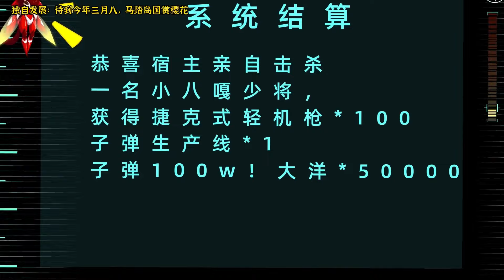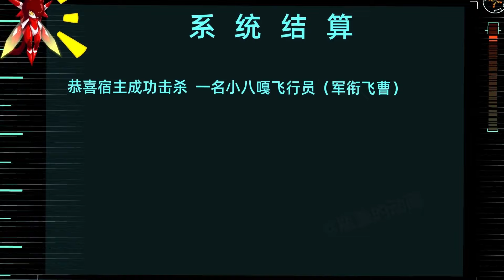李瓶盖的部队迅速扩张，一跃成为加强营营长，这一下李云龙慌了【瓶盖的动画】